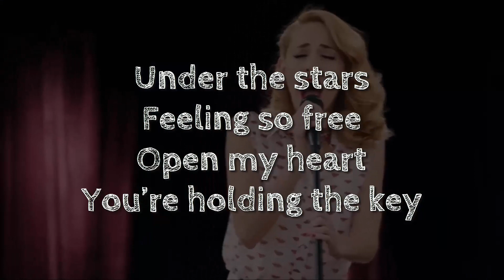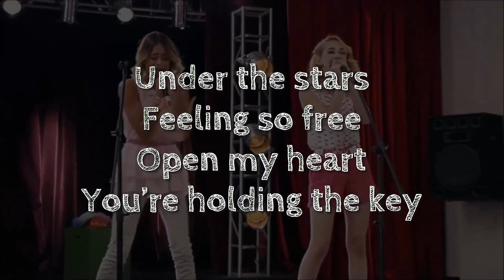Violetta 3 - More than two (Mas que dos)(Lyrics video)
XXX

LET OP:

ALLE AFLEVERING BEELDEN ZIJN VAN DEMI H!!!

Violetta is elke schooldag te zien om 17:00 op Disney Channel (NL)
Violetta is elke schooldag te zien om 18:45 op Disney Channel (BE)